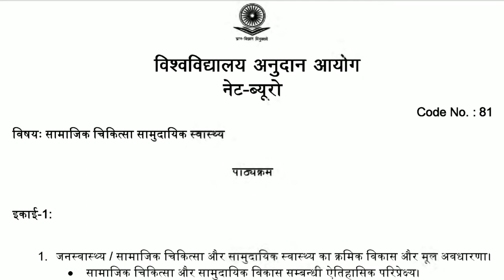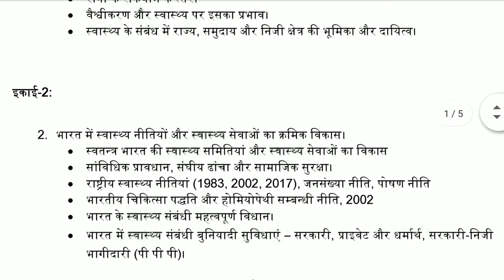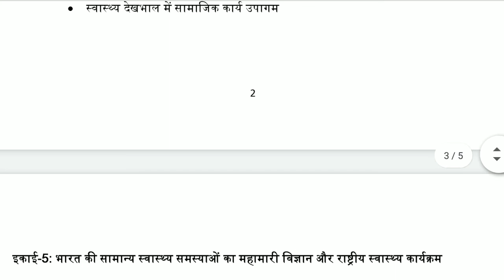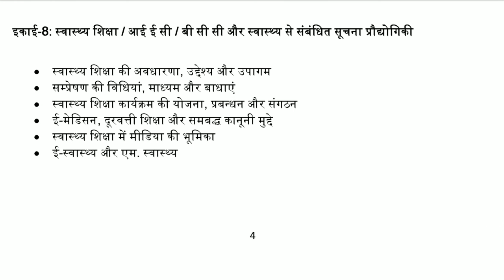UGC NET Exam Syllabus – Social Medicine and Community Health